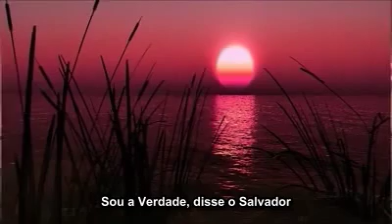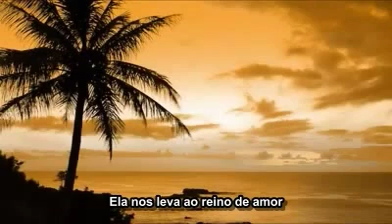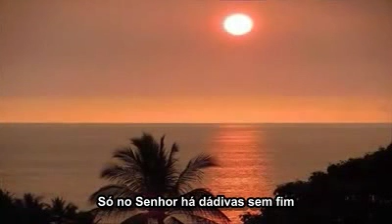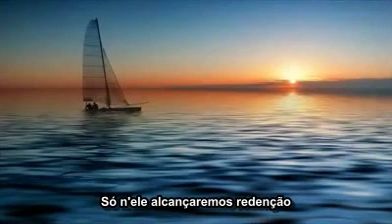CCB - Sou o Caminho, a Verdade e a Vida